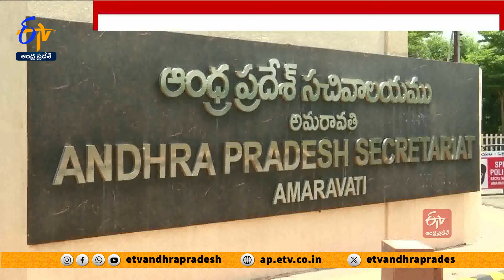ఆర్థిక అరాచకాలకు అంతేది? | AP Professional Forum | Round Table Meet on Financial Anarchy in State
వైకాపా ప్రభుత్వం. కార్పొరేషన్ల పేరుతో లక్షల కోట్లు రుణాలు తీసుకుని రాష్ట్రాన్ని అప్పుల కుప్పగా చేసిందని... ఏపీ ప్రొఫెషనల్‌ ఫోరమ్‌ ఆధ్వర్యంలో నిర్వహించిన చర్చావేదికలో నేతలు ఆరోపించారు. అప్పుల పేరుతో తెచ్చిన సొమ్ములో మొత్తాన్ని ప్రజలకు పంచలేదన్న వారు... దాదాపు 3లక్షల 40వేల కోట్లకు లెక్కలు లేవన్న కాగ్‌ నివేదికపై ఎందుకు సమాధానం చెప్పట్లేదని నిలదీశారు. ఈ సొమ్మంతా ఏమైందో తేలాలన్న నేతలు... సంబంధిత కార్పొరేషన్ల అధికారులను బాధ్యులుగా చేస్తూ పిల్‌ వేయాలని నిర్ణయించారు. అప్పుడే పూర్తిస్థాయి వాస్తవాలు వెల్లడవుతాయని స్పష్టంచేశారు.